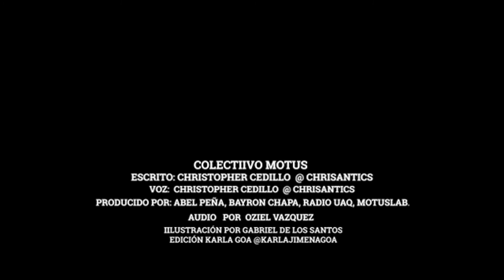El juego de la vida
El típico ejercicio cuando aprendes programación es hacer un programa que solo diga “Hola mundo”. Este sería una línea de código que la computadora interpreta y luego imprime; es el código saludando por su reciente existencia. Nos cuenta @chrisantics
T1E17
Episodio en Spotify: